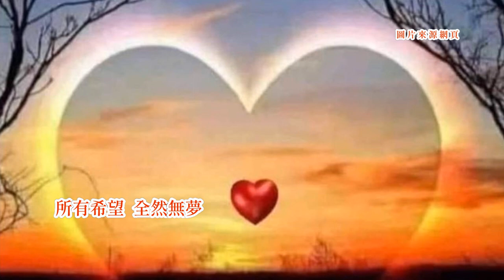尤雅-一場夢 台語歌詞標誌+字幕版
《一場夢》Tsi̍t-tiûnn Bāng
尤雅 Iû Ngá
一場夢
tsi̍t-tiûnn bāng
白茫茫
pe̍h bâng-bâng
一場夢
tsi̍t-tiûnn bāng
心茫茫
sim bâng-bâng
阮的感情
gún ê kám-tsîng
若像補破網
ná-tshiūnn póo-phuà-bāng
較補也有空
khah póo iā ū khang

所有希望
sóo-ū hi-bāng
全然無夢
tsuân-jiân bô bāng
所有往事
sóo-ū óng-sū
寄予夢中人
kià hōo bāng-tiong lâng
啊~夢夢夢夢夢
ah~ bāng bāng bāng bāng bāng
命運故意毋將我放
miā-ūn kòo-ì m̄ tsiong guá pàng
從今終生
tsiông-kim tsiong-sing
我也毋敢望
guá iā m̄-kánn bāng